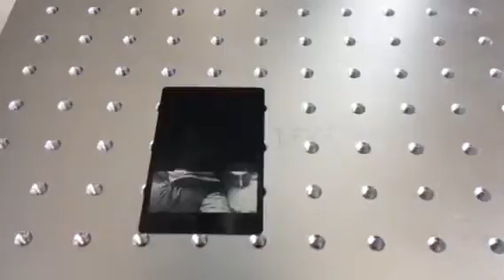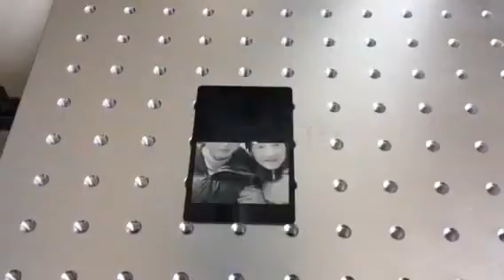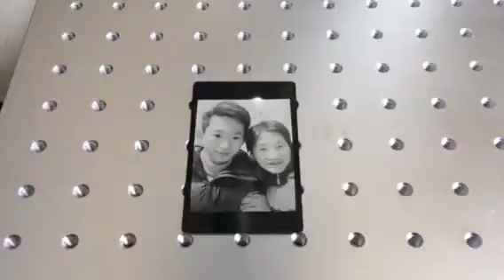fiber laser marking machine for family pictures engrave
Skype: Jussie.cnc